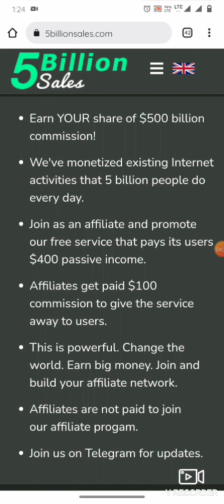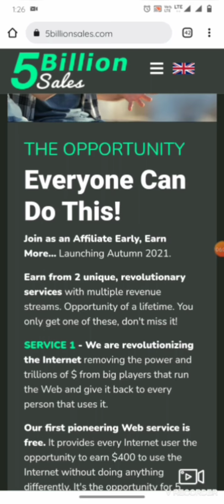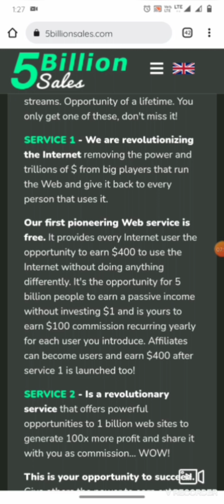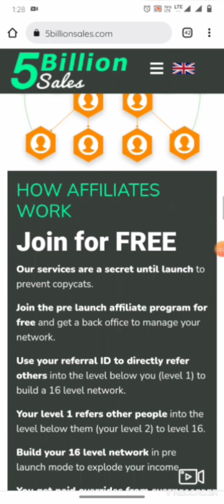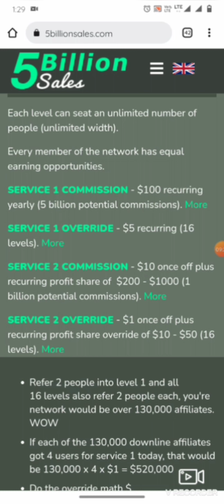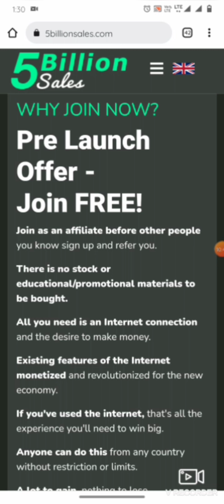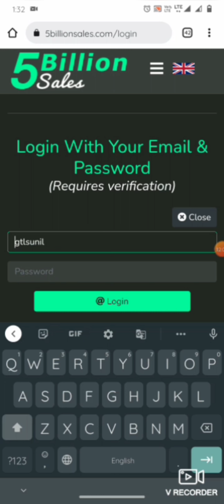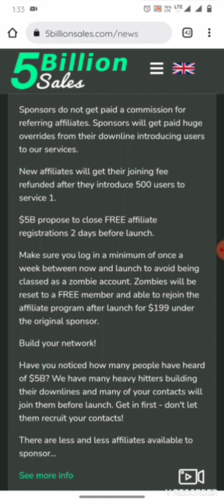5 Billion Sales Kya hai | 5 billion sales in hindi | earn money online | 5 billion sales review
5 Billion Sales Kya hai | 5 billion sales in hindi | earn money online | earning app | 5 billion sales review | online earning

Join Early, Earn More... Launching summer 2021.

2 unique, revolutionary services with multiple revenue streams. Opportunity of a lifetime. You only get one of these, don't miss it!

SERVICE 1 - We are revolutionizing the Internet removing the power and trillions of $ from big players that run the Web and give it back to every person that uses it.

Our first pioneering Web service is free. It provides every Internet user the opportunity to earn $400 to use the Internet without doing anything differently. It's the opportunity for 5 billion people to earn a passive income without investing $1 and is yours to earn $100 commission recurring yearly for each user you introduce.

SERVICE 2 - This is a revolutionary service that offers powerful opportunities to 1 billion websites to generate 100x more profit and share it with you as a commission... WOW!

This is your opportunity to succeed. Give others the power to earn extra cash from their existing activities that generate you a long-term ongoing income. It is unique. It is powerful. It is your opportunity!
Earn money wihtout investment
5 billion sales in hindi | earn money online | earning app | 5 billion sale review | online earning
What is 5 Billion Sales, and should you join? In this presentation of 5 Billion Sales, I'm covering what 5 Billion Sales is, who they are, what the earning potential is, and why I've joined.

Joining 5 Billion Sales is risk-free. You got zero to lose and everything to gain.
 hello friends in this video I gone tell you how to earn money from 5 billion sales and 5 billion sales review
5 billion sales
5 Billion sales review
5billion sales
5 billion sale
5 billion sales se paise kaise kamaye
5 billion sales Kya hai
how to create account on 5 billion sales
how to earn from 5 billion sales
online earning Karne ka tarika

Hii...Hello... friends ..
My self Sunil Ganjhu and you wathing sunilganjhu youtube channel.

Here is my equipments gears :-
Lenovo Laptop RAM & ROM | 4GB & 1TB
infinix hot 10 RAM | ROM 6GB | 128GB
Zeccs headphones
Best Lapy bags
Study Table
Boya mic
Green screen
LED Studio Camera Ring Light